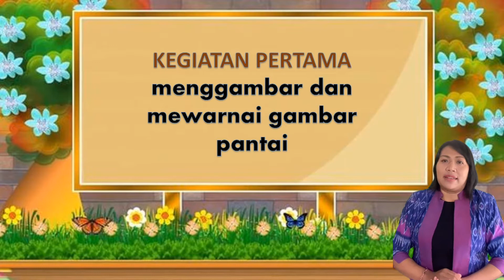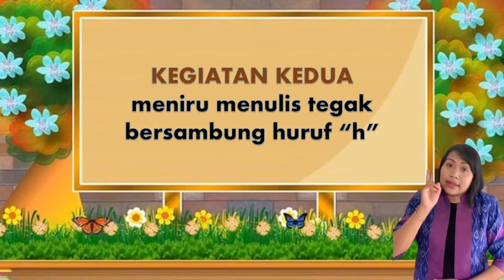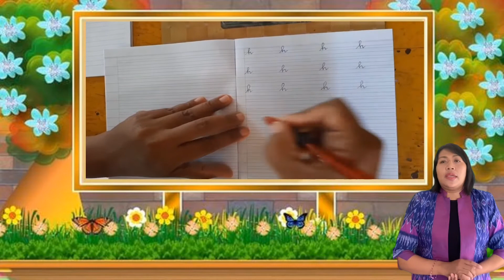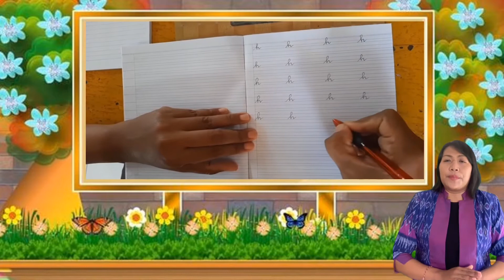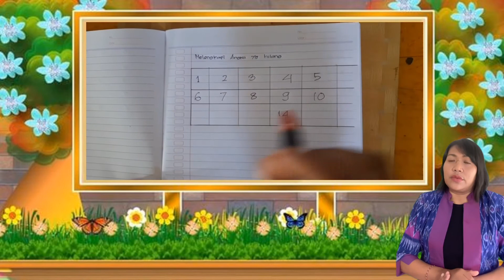Kegiatan TK B PAUD WKS Tema Rekreasi (Rabu, 26 Januari 2022)